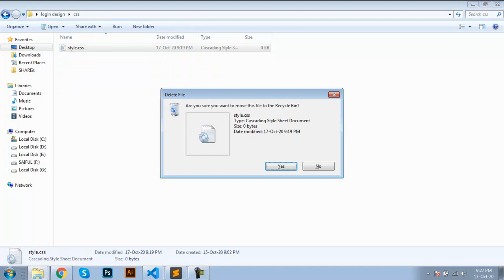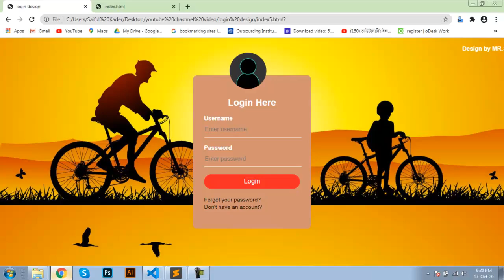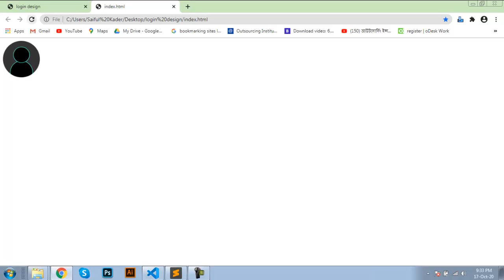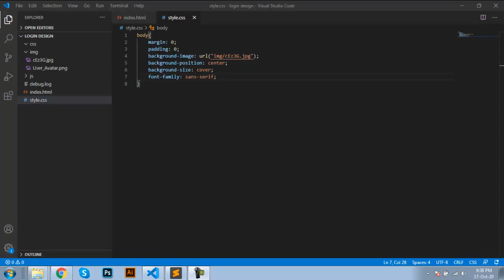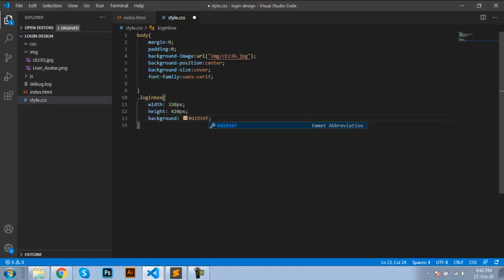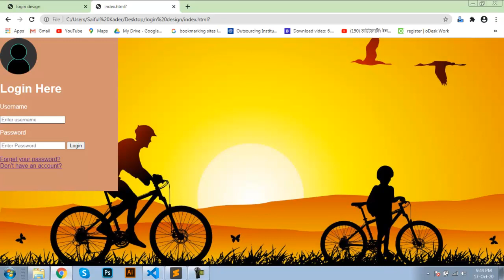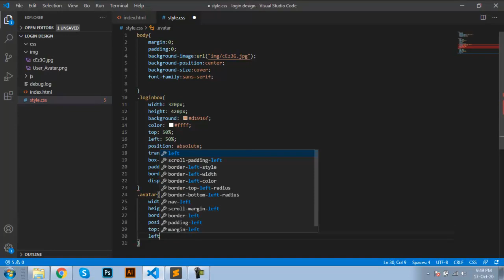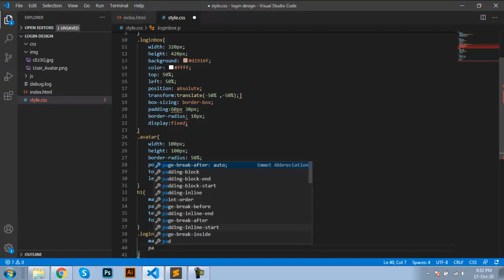Login Design html5 & Css3 design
This video create about login design how to development with html5 and css3
Any help just comment on this video  anytime I will help you